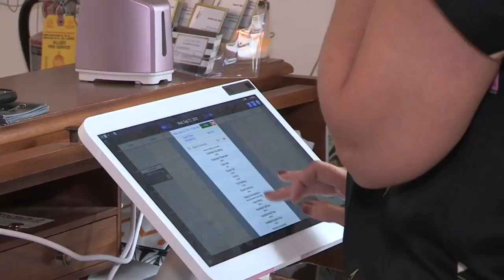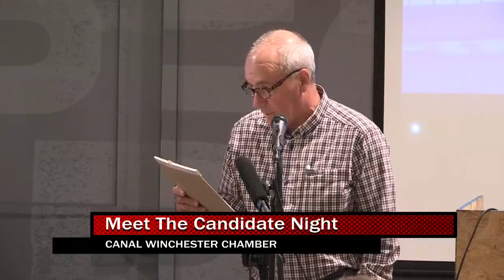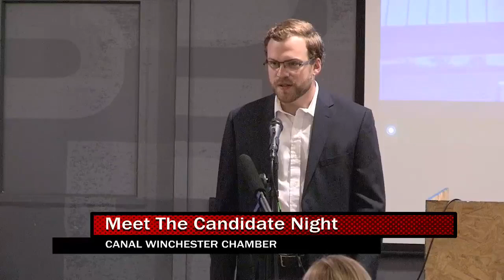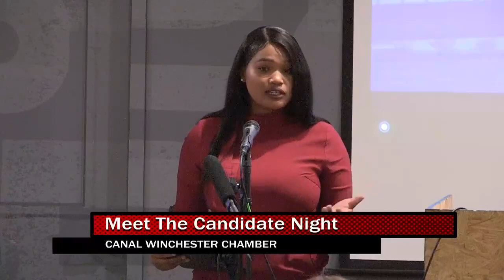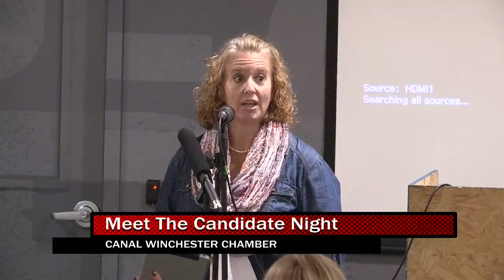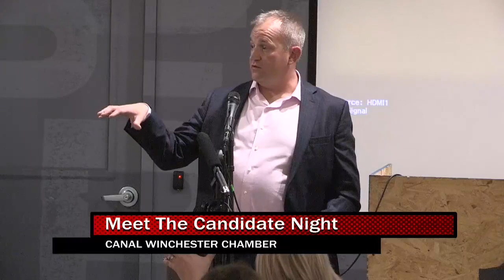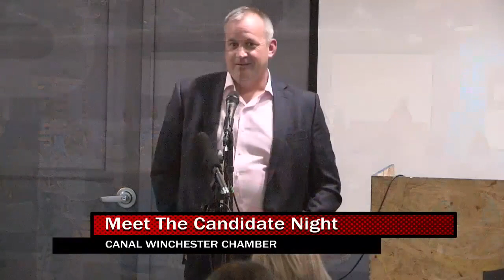Meet the Candidate Night